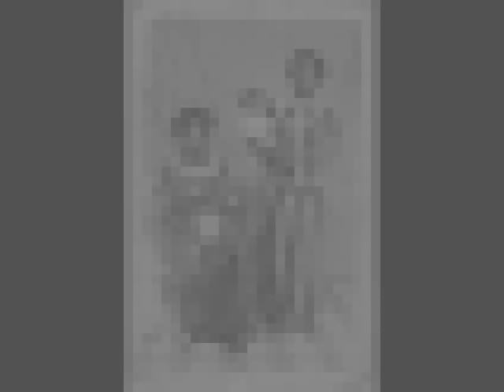Koumba KOUYATE _nenawa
Koumba KOUYATE _nenawa . La Reine de la musique mandingue en Côte d'Ivoire.
Montage: BALLO Adama